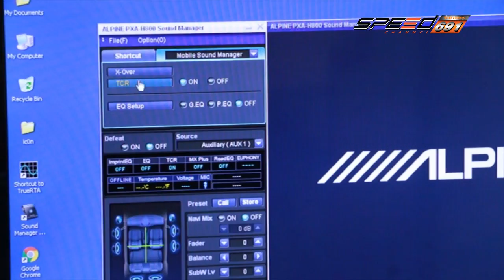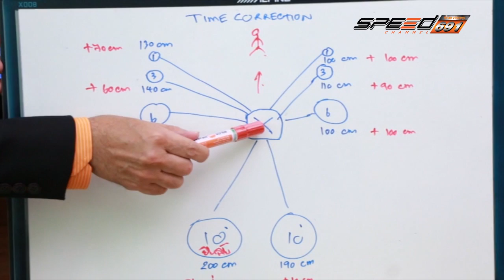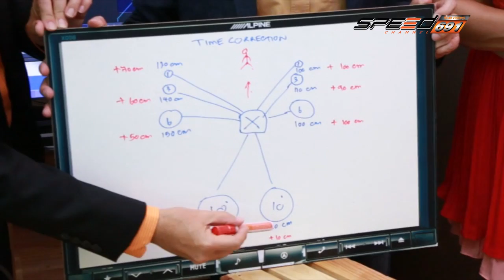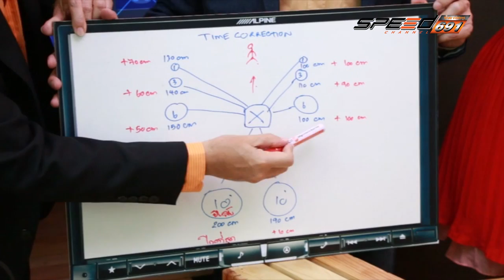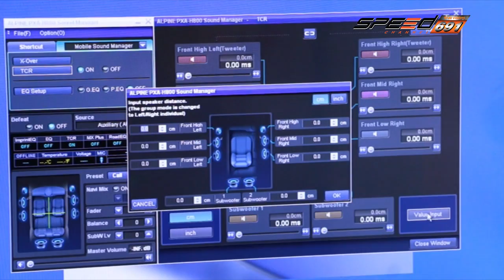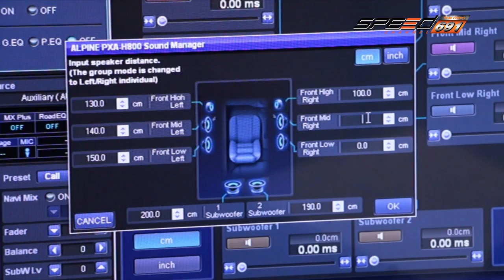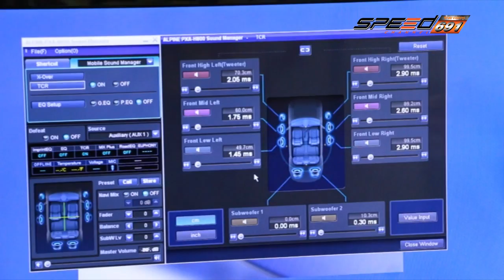Talk of the Sound 04 เม.ย. 59 (1/4)